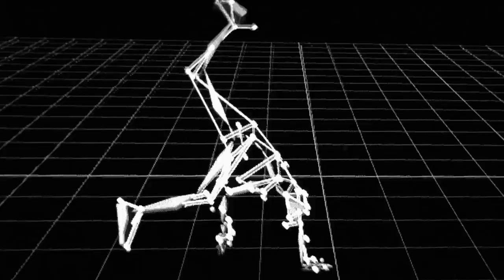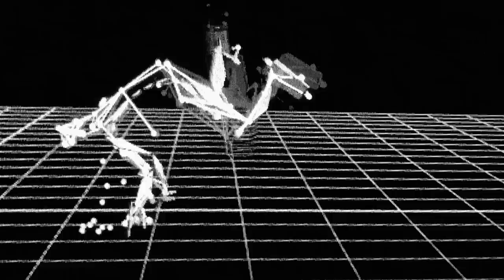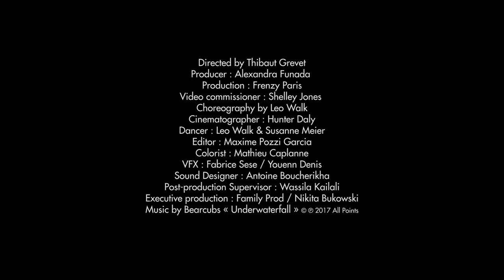Captured Motion (Nike x Matthew M Williams)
Nike has joined forces with New York-based designer Matthew M Williams for a new collaboration that uses data to enhance performance. In this collaboration with NOWNESS, directed by Thibaut Grevet, the power and versatility of the collection is embodied by the intense training movement of two dancers, choreographed by contemporary talent Leo Walk. The performances, shot in a quarry in Ukraine, follows the footsteps of the isolated dancers sporting the new, cutting-edge apparel, where digital renders and human movement demonstrate seamless shifts between the robotic and the rhythmic.